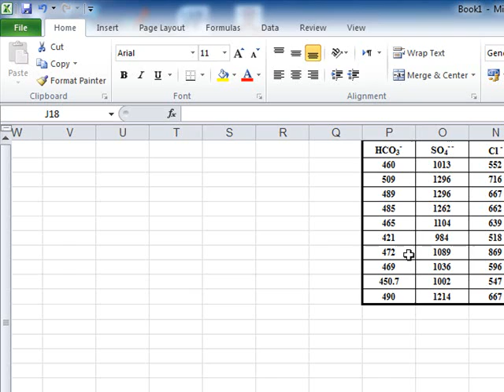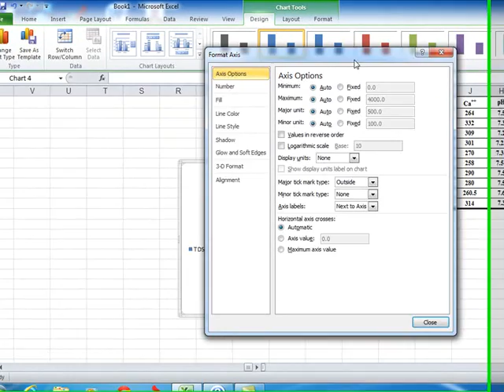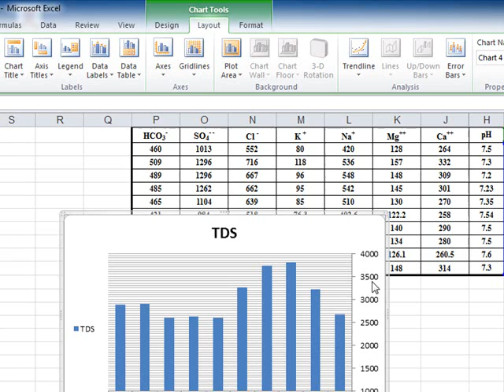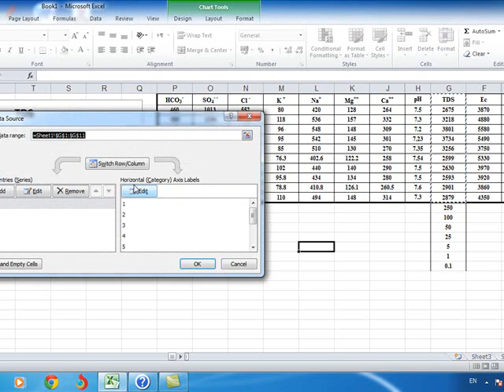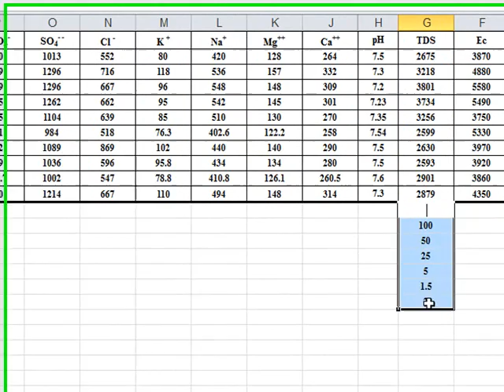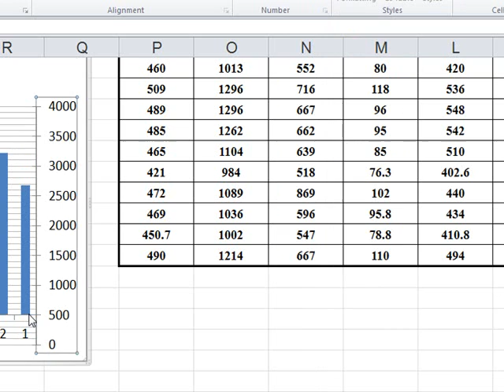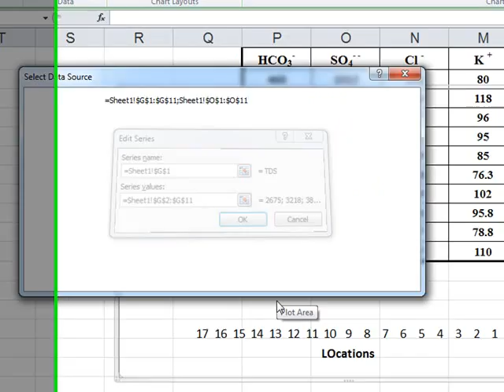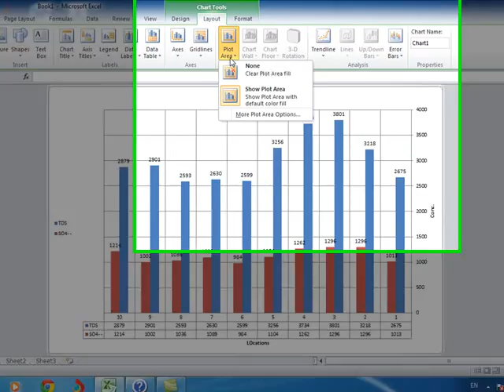EXCEL : Column Charts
رسم المدرج التكراري لمجموعة من القيم ضمن تطبيق الاكسل